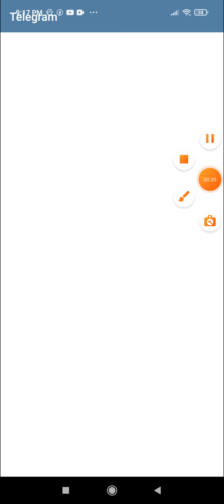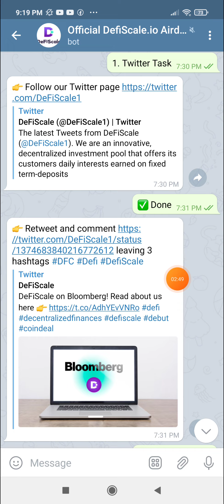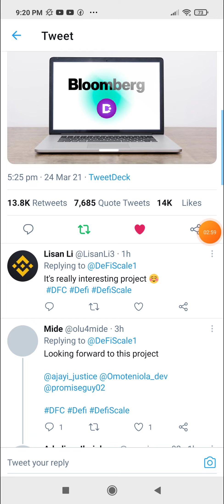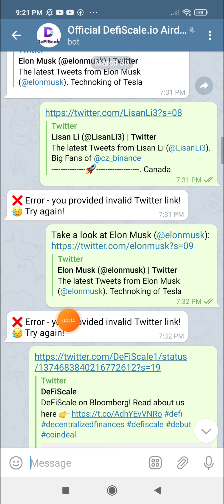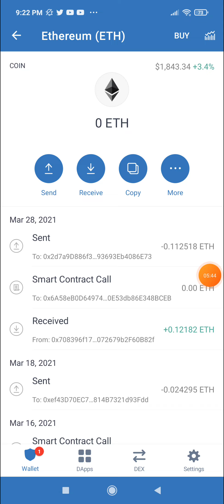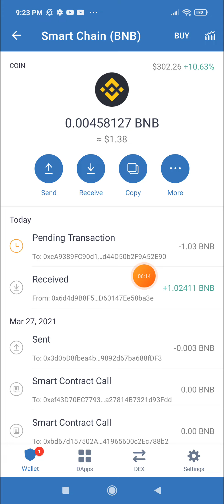আগুন জ্বালানো অফার 40$ পাবেন Coindeal Airdrop DFC.💥